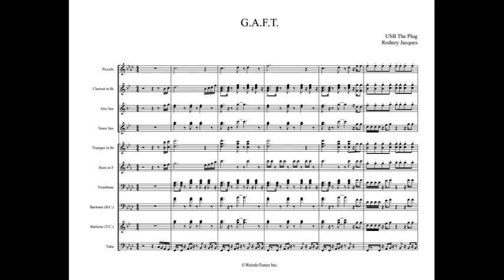G A F T Full Display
Artist: USB The Plug

Arrangement Type: Power Tune (Special Request)

WeirdoTunes Inc.